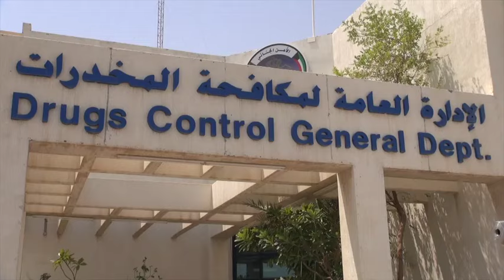ضبط أكبر كمية حبوب من المؤثرات العقلية ضبطية_كبتاجون 2016/7/22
ضبط أكبر كمية حبوب من المؤثرات العقلية  تقدر ب 10 ملايين حبة كبتاجون وتعادل قيمتها السوقية ب ٢٥ مليون دينار كويتي.